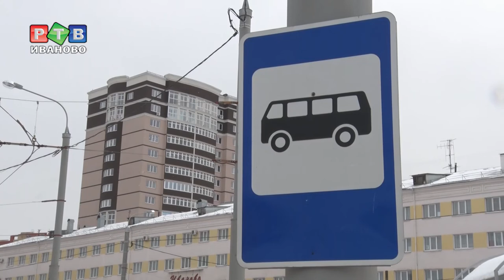На вокзале - не разобраться